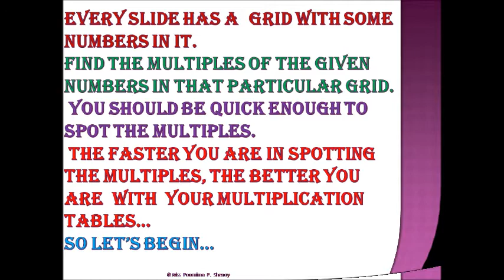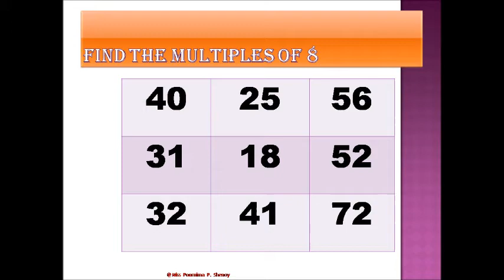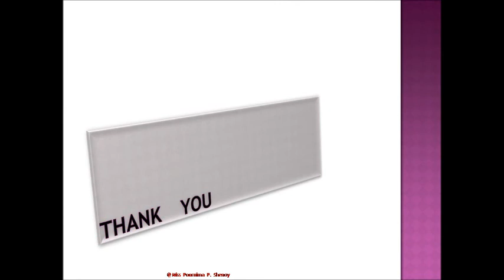How quick you are with your multiplication tables !!